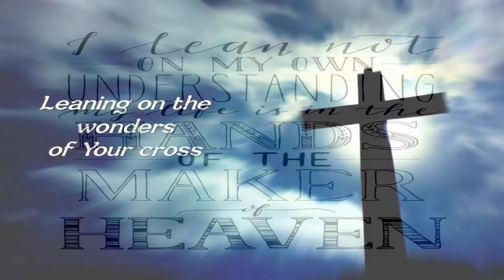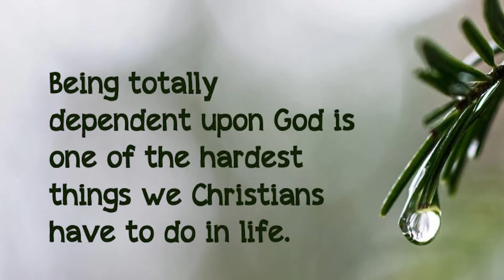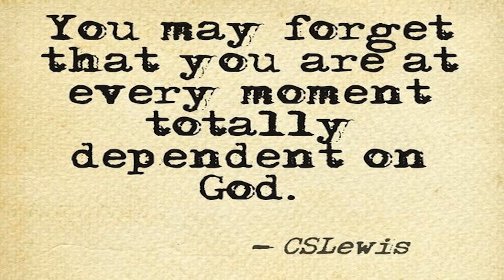Learning to Lean on Jesus - Cover by John Claghorn